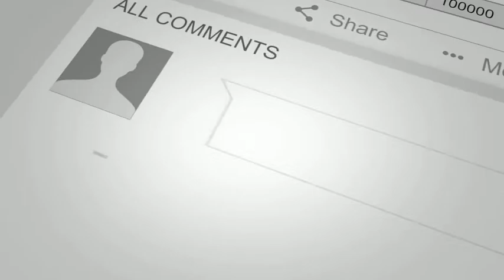CUTE BABY PIGS COMPILATION 2021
Micro pigs, teacup pigs, or mini pigs. Regardless of what these little piglets are called, one thing certain - they're incredibly cute and funny. They may look like baby pigs, but when they're full grown they're still tiny.